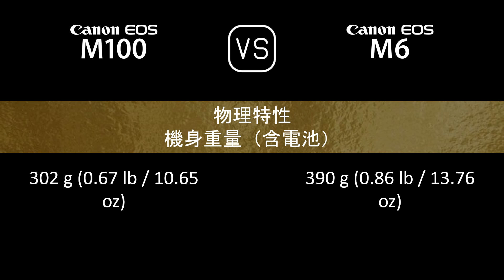Canon EOS M100 與 Canon EOS M6 的規格比較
本片是 Canon EOS M100 與 Canon EOS M6 的功能概述和規格比較 (comparison of specifications)，希望對您有所啟發。感謝您的支持。

00:24 推出
00:32 機身
00:41 影像感測器
01:05 影像
01:21 光學與對焦
01:50 屏幕
02:10 取景器
02:26 攝影功能
03:27 錄像功能
03:43 儲存
03:47 連接性
04:16 物理特性
04:36 雜項